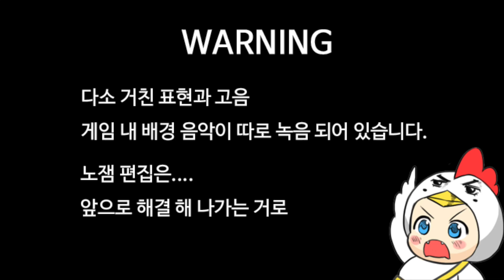[번치코/핫클립] 히오스 아바투르 핫클립#1 이 아바투르는 무료로 해줍니다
조조랑 이것저것 약편집 시도하다 너무 어려워서 포기한 ㅜ ㅜ